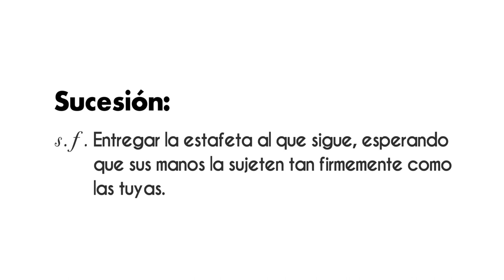Sucesión inédita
Sucesión inédita. Mantente al día con la nueva edición de la revista VértigoPolítico ¡Disponible ahora!
Animación: @sergioperezgrovas1